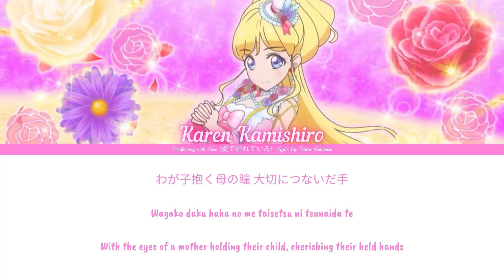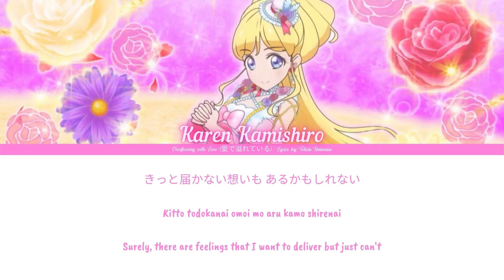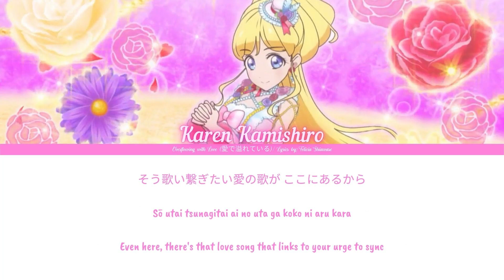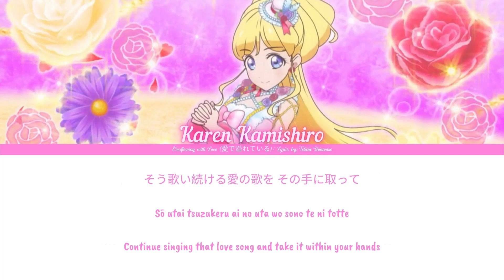Overflowing with Love | Aikatsu Friends | Kamishiro Karen | Full version [Kan/Rom/Eng]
Today I'm going to visit  my grandparents so I posted this video a little early.
Although I am not a fan of Aikatsu Friends but I like Karen very much. Her song is like a sweet lullaby that takes me into a dream.